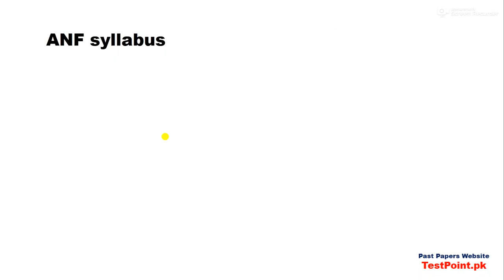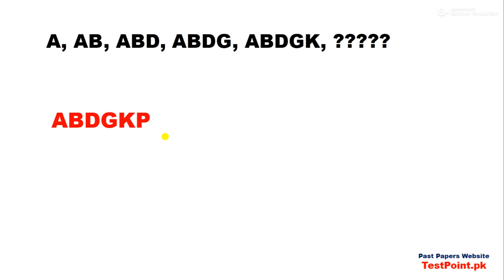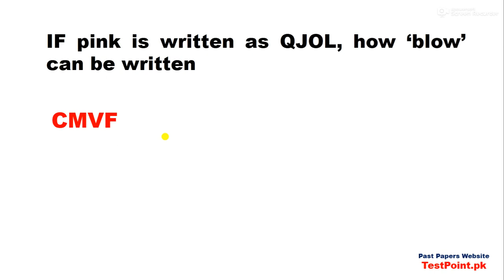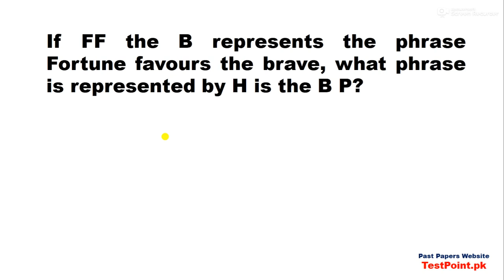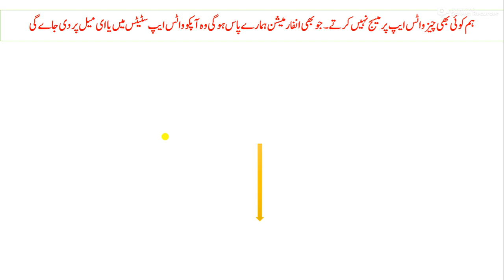ETEA School Leader Complete solved Paper held on 25 06 2022,with PDF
PDF file Link پی ڈی ایف میں ڈنلوڈ کرنے کیلئے یہاں کلک کریں

ETEA School Leader Past Papers PDF,
ETEA School Leader complete solved paper,
ETEA School Leader Complete solved Paper held on  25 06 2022,